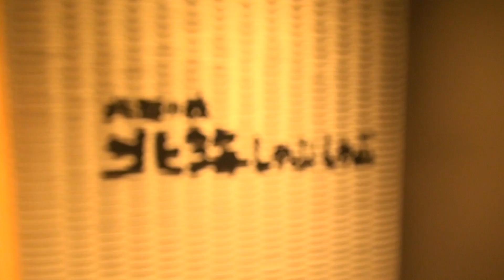【ウシオ】【ラムしゃぶ】北海しゃぶしゃぶ銀座店：：：ラムしゃぶから始まり、北海道産の美味をたくさん馳走になってきました！動画内にお得なサービス情報もあるよ♪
北海しゃぶしゃぶ銀座店
〒104-0061 東京都中央区銀座8-8-5 太陽ビル3F